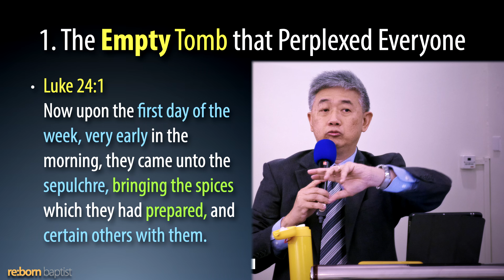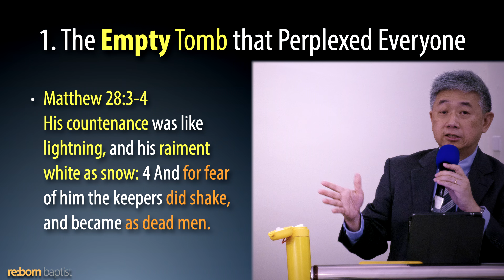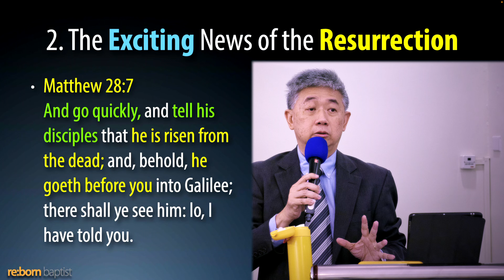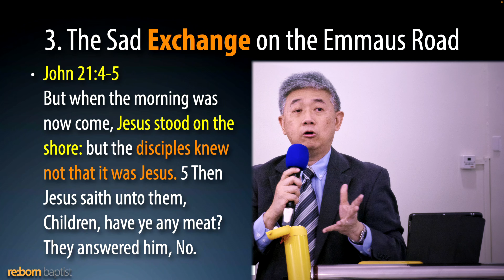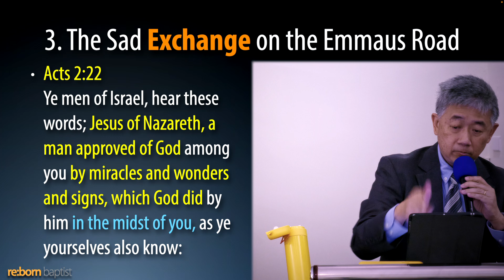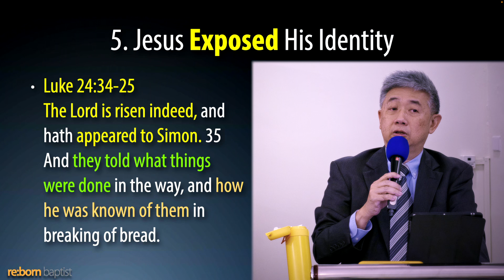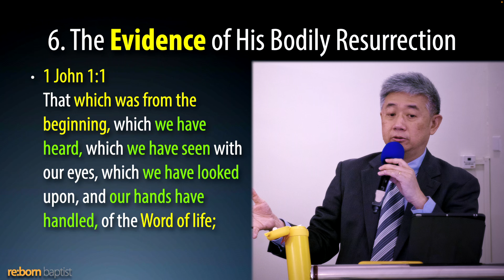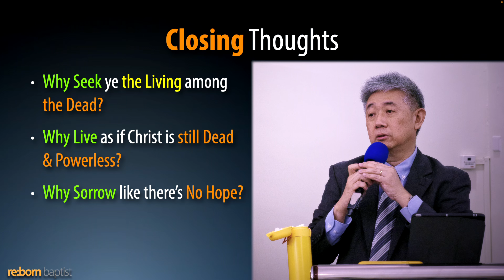20240331 He's Not Here!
Date: 20240331
Title: He's Not Here!
Text: Luke 24
Preacher: Ps. Jesse Sng

Is Jesus "Still Dead" to you? Why Live as if the Savior is "Powerless" in your life when He's Risen and Victorious? CLICK on this sermon to Learn about how Seeing and "Knowing" was NOT Enough even for the Disciples after Christ's Resurrection.

00:00 Start
00:04:31 1. The Empty Tomb that Perplexed Everyone
00:17:58 2. The Exciting News of the Resurrection
00:31:46 3. The Sad Exchange on the Emmaus Road
00:47:06 4. Jesus Explounded the Scriptures about Himself
00:51:52 5. Jesus Exposed His Identity
01:01:12 6. The Evidence of His Bodily Resurrection
01:08:58 7. The Explanation of the Core Mission
01:16:28 Closing Thoughts